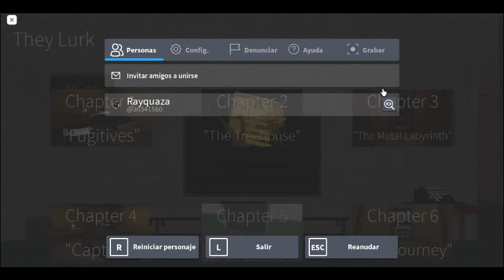Salut les yeux éloignés